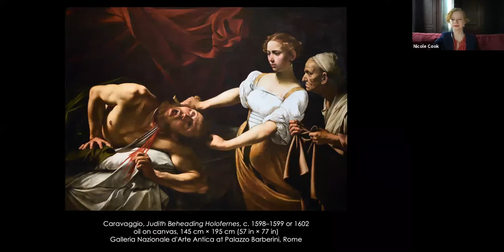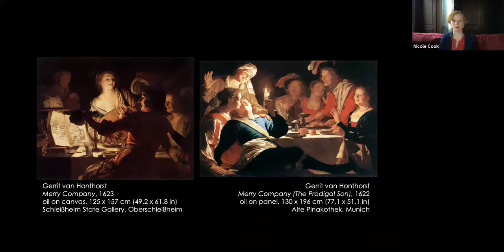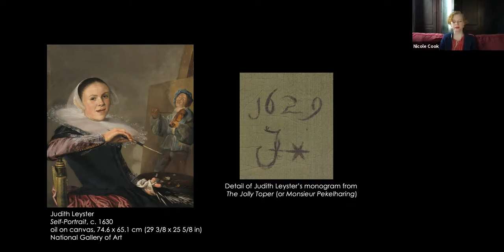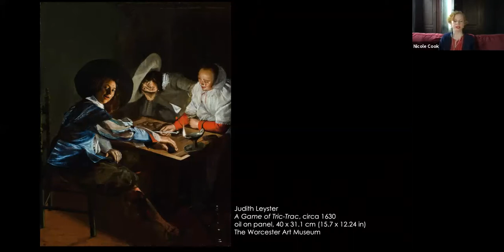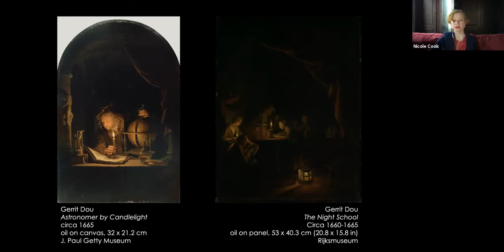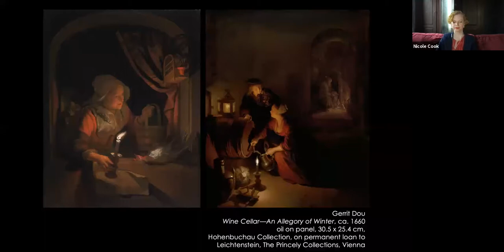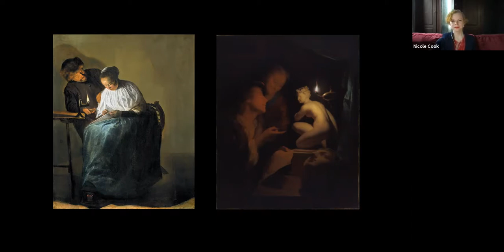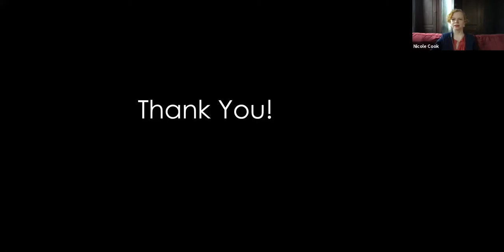Inner Worlds & Late Hours - Nocturnal Imagery in Dutch Genre Painting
Join Nicole Elizabeth Cook, Ph.D., fora lecture on nocturnal genre scenes created in the Netherlands during the 1600s. By pushing the limits of the dramatic lighting contrasts and naturalism valued in this period, artists crafted a heightened viewing experience that almost provides the same sensation as letting your eyes adjust to a darkened room. Paintings set at night offer additional insights into the inner worlds highlighted in this exhibition. Program moderated by Dr. Shira Brisman, AssistantProfessor in Early Modern Art.
This is in conjunction with the exhibition "An Inner World: Seventeenth-Century Dutch Genre Painting".